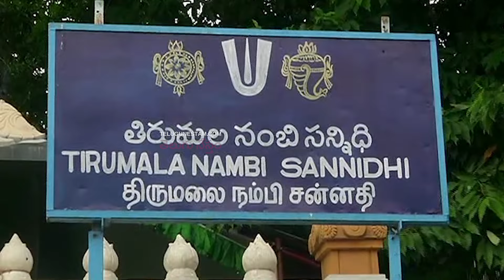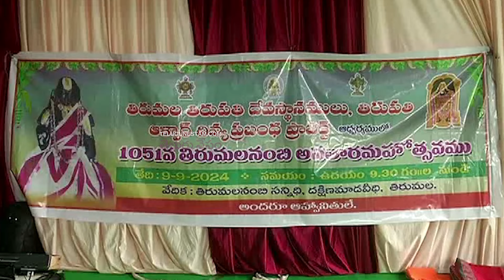Sri Tirumala Nambi Avatharotsavam Held With Utmost Devotion In Tirumala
Sri Tirumala Nambi 1051st Avatharotsavam Held With Utmost Devotion In Tirumala